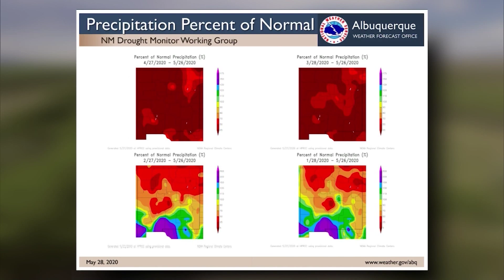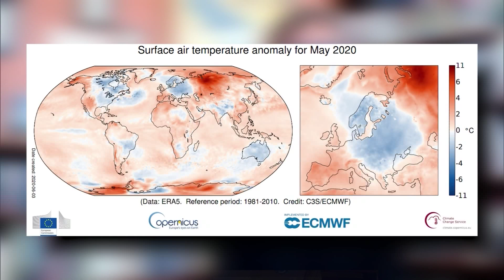Our Land | A Dry Rio Grande and Its Impact on Endangered Fish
June 12, 2020 – On this month’s episode of Our Land, we visit the dry bed of the Rio Grande south of Socorro, New Mexico, and also talk with biologist Thomas Archdeacon about why the drying occurs, how it affects endangered fish, and why this year’s recovery of rare silvery minnows was complicated by COVID-19. New Mexico’s largest river has consistently dried in this stretch over the past two decades, and as the region continues warming, that will continue to occur. This year, the mountains that supply the Rio Grande saw near-normal snowpack for most of the winter, and yet drying still began in late May. And, as Archdeacon points out, even in years like 2019 which saw record high runoff, the river dried in the fall.